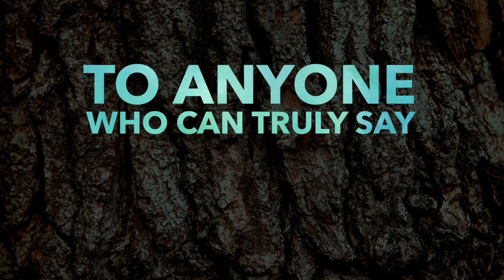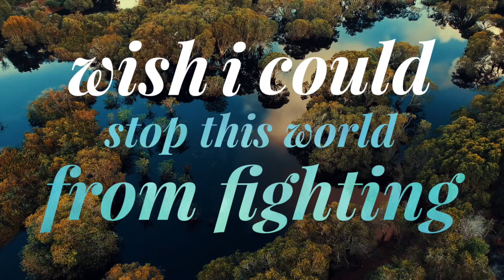ANDY KAHRS - Southern Nights (cover)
Southern Nights - an brilliant song written by the amazing Allen Toussaint. Glen Campbell had a famous version that I've been performing as part of the Rhinestone series of shows. This version was inspired by both. Recorded live in one take at my home studio.

Mechanical License acquired by CDbaby

Sony/ATV Music Publishing LLC;Warner/Chappell Music, Inc.